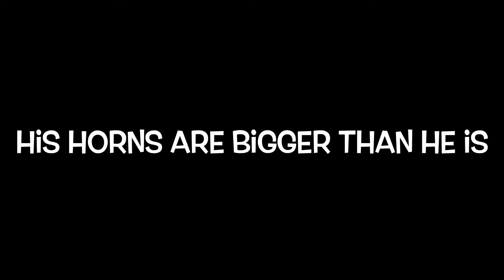Straight buggin (fan video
This was 100% fan made